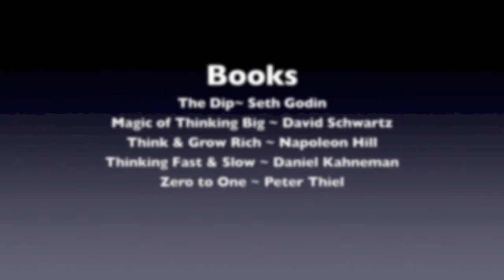Getting started in real estate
In this video I give my best advice about getting started in real estate and what you can do today to start down the path.